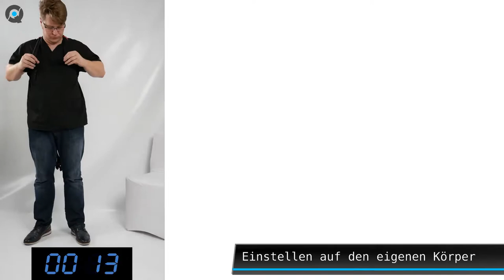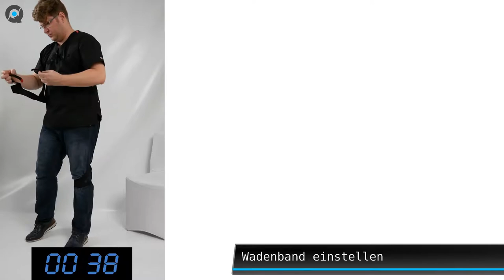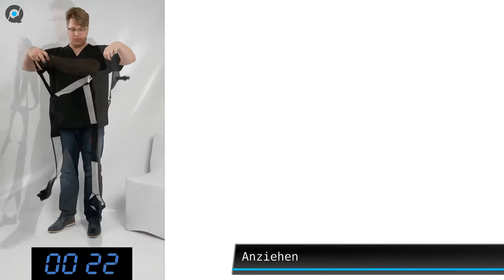Exoskelett Rakunie von n-ippin: An- und Ausziehen, Einstellungen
Das Rakunie ist ein elastomerbasiertes, passives Exoskelett. Die Elastomere sind zwischen Schulter und Knie wirksam.
⚠️ Wichtig: Das ist keine Anleitung im juristischen Sinne, sondern ein persönlicher Erfahrungsbericht.

Anlegen 2:49
Aktivieren 1:32 3:25 4:01
Korrekten Sitz prüfen 1:24 3:38
Deaktivieren 3:51
Ablegen 2:26 4:10
Lagern 4:25

0:32 Einstellungen auf den eigenen Körper
- 0:48 Brustband-Länge
- 1:41 Achsel-Gurt
- 2:08 Elastomere
- 0:55 Knieanbindung anlegen
- 1:07 Wadenband einstellen
- 1:16 Klettverschluss-Pflege
- 1:24 Korrekten Sitz prüfen

Dieses Video ein erster Aufschlag, mit dem wir unser Wissen teilen wollen. Wir freuen uns über Fragen, Kommentare und ausführliche Kritik:
Was ist gut und soll beibehalten werden? Warum?
Was ist schlecht und soll verändert werden? Warum?